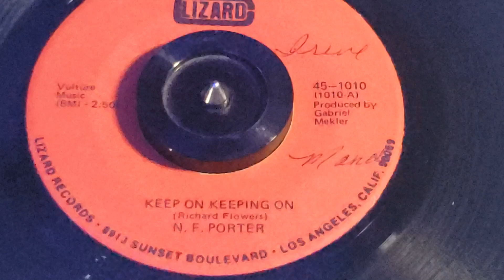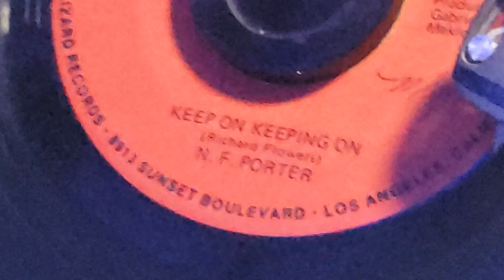Nolan N.F. Porter - Keep On Keepin' On - [Direct Vinyl Transfer] - 1970s L.A. Funk Rock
**Not my property/not for-profit.** Lizard Records 45-1010 : Nolan Porter was born in L.A. in 1949. His style, as one writer said, was "soul-influenced rock, or vice versa." He released two albums and several singles, mostly through ABC-Dunhill and Gabriel Mekler's Lizard label. Many of the musicians on his albums were Zappa & The Mothers alumni. Nolan was also my step-grandfather, and he was a truly lovely and gifted man. He sadly passed away in 2021 at the age of 71. This is the third of his singles released through Lizard-Ampex, which was his breakout single. A lot of folks know "Keep on Keepin' On" because of Joy Division's sampling of the guitar riff. Most pressings of this single are on styrene, except for the Sonic and ARP/Monarch pressings. This is a nice, clean, thick vinyl copy. To Nolan. today and always!

*This is a direct vinyl transfer, straight from the platter to the line-in on my Tascam digital recorder, saved as a 24-bit .WAV file, and synced to the video.* Always ortofon **This is a direct vinyl transfer, straight from the platter to the line-in on my Tascam digital recorder, saved as a 24-bit .WAV file, and synced to the video.** Always